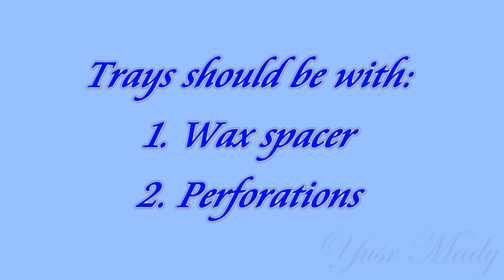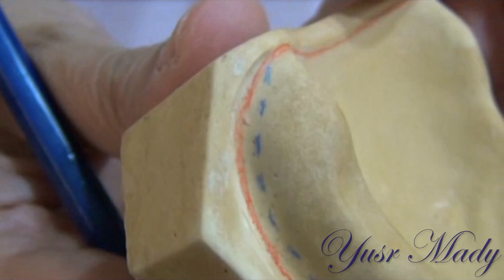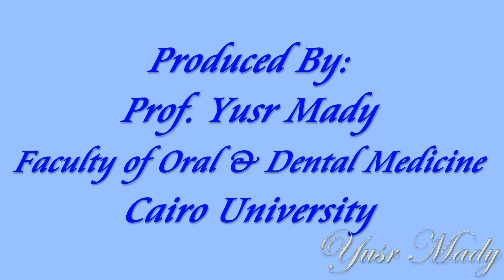1(a) - Special Tray Fabrication ( minimum pressure impression technique )